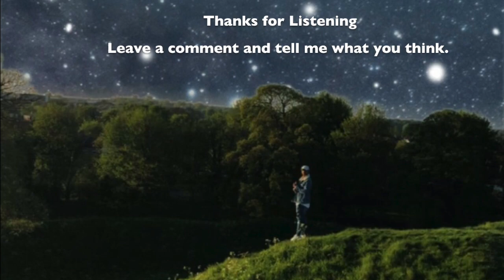Xavier Jones - On The Move